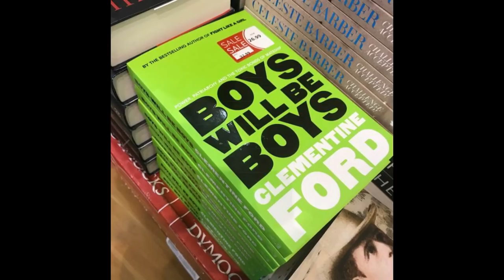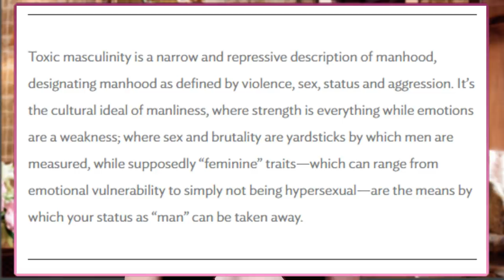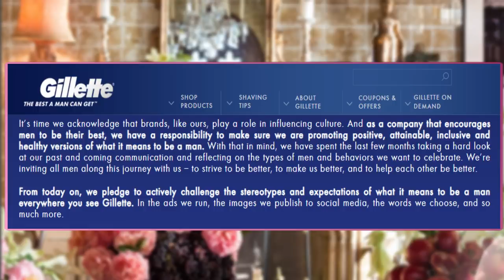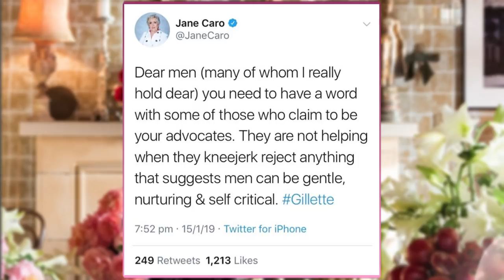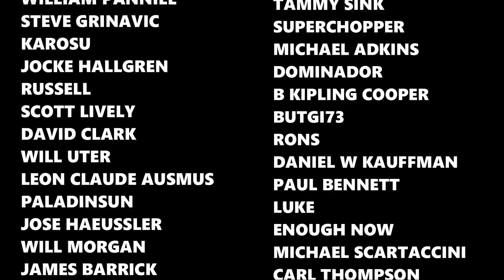Gillette's 'Toxic Masculinity' Ad is WRONG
Gillette's recent feminist 'toxic masculinity' ad insists men are in need of saving from themselves, and from the intrinsic 'wrongness' of their nature. Just how much damage is that message doing to everyday men, and most pointedly, boys?